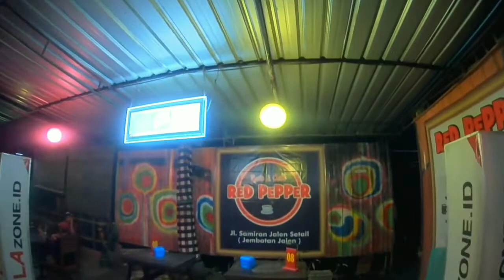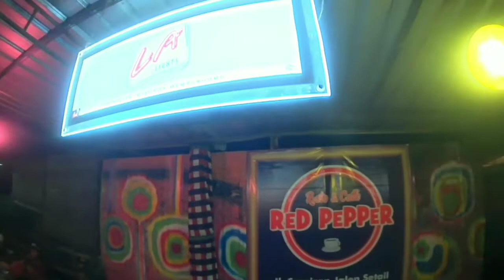The Red Pepper Cafe Banyuwangi (drone fpv view)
Main fpv di cafe ? Siapa takut